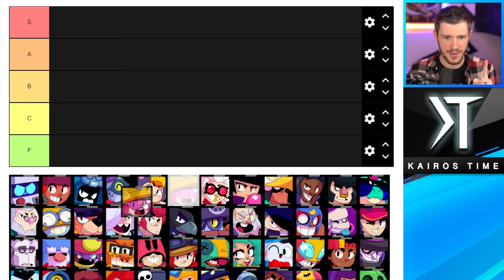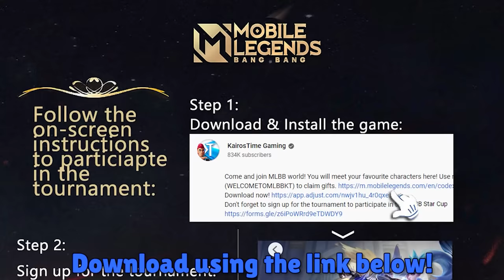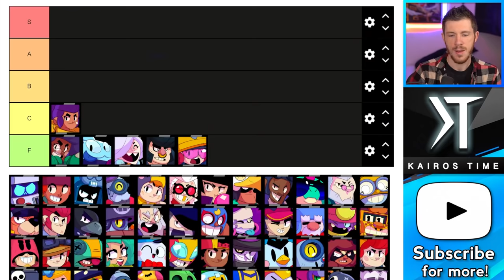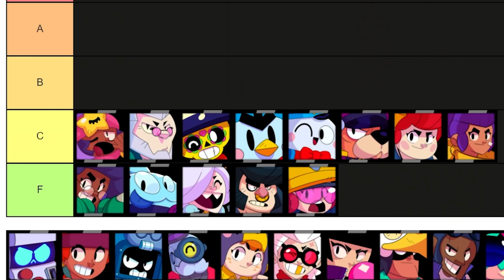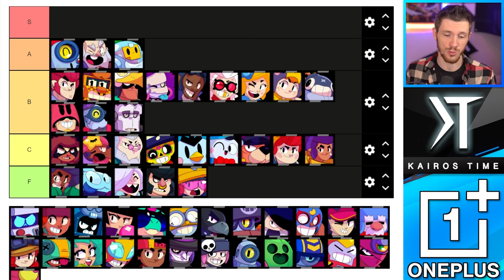Brawler "FUN" Tier List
Brawl Stars FUN Tier List! | KairosTime

How fun is every brawler in Brawl Stars?! Let's rank them from LEAST fun, to the MOST fun to play in this Brawler Fun Tier List!

EPIC SUPPORT!

SOCIAL MEDIA!